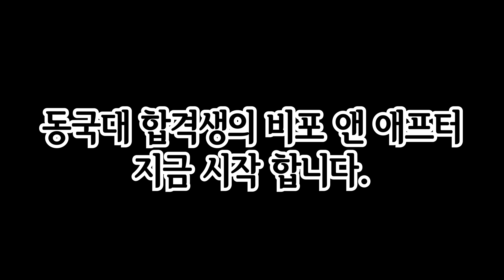대형 학원을 갈 뻔 하다가 액팅원 연기학원을 선택한 이유! 2019학년도 동국대 연극영화학과 최종합격!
중앙대,동덕여대,성신여대,서경대 수시4관왕!! 짧은 준비의 합격 노하우 공개!

받아보세요 ^^

문의 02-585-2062 / 카톡검색:엑팅원